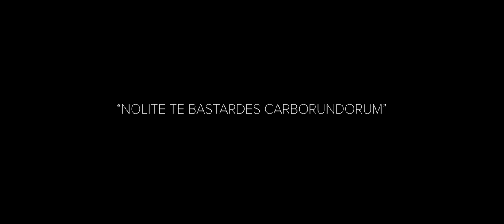RED CENTER - Le interviste complete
Riprese effettuate durante il larp RED CENTER

Red Center è un larp scritto da Chiara Tirabasso ed Esperanza Montero
L'edizione 2019 è prodotto da Terre Spezzate

Design e Produzione: Chiara Tirabasso
Logistica e coordinamento: Daniela Camba
Scenografie, allestimento, makeup: Massimiliano Milano

Riprese e montaggio: Ilaria Fucale